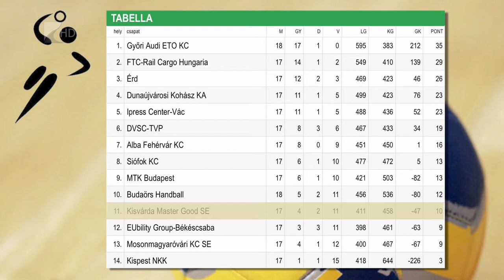Hazai siker - Kölcsey Tv